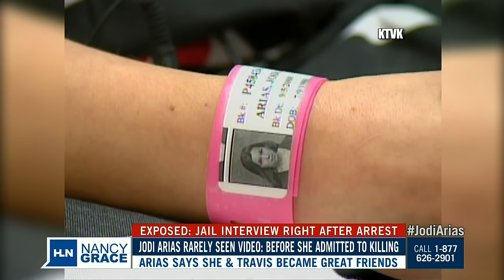Jodi Arias Jail Interview 2008 HD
Shortly after her arrest in 2008, the calm, cool, calculated sociopath murdering butcher holds court before the media in an Arizona Jail, denying her involvement in the cold-blooded slaughter of Travis Alexander with her ridiculous "two ninjas" story.

Compare this to the FULL post-verdict Interview (also on my channel) done on 05-08-13.
PATHOLOGICAL LYING REPTILE continuing the VICIOUS SLANDER of the murder VICTIM - Travis Alexander.